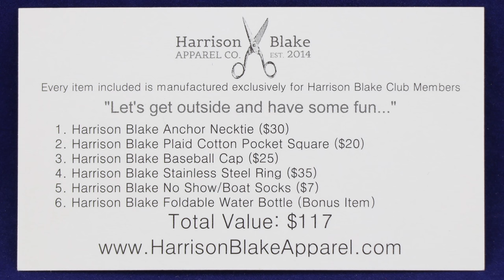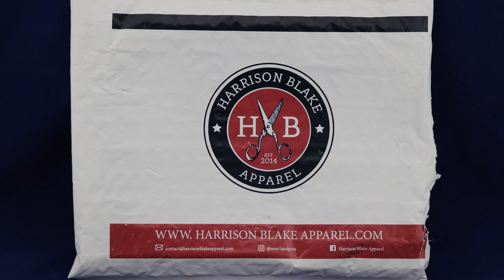Harrison Blake Apparel - May 2017 "Unboxing" | Guru Reviews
Harrison Blake Apparel helps make anyone Dapper. We "Unbox" our very first package. Dapper or Sheik, you decide. As with anything we do, the generation gap, and lingo bring some smiles out of both of us.
Bow Tie Club: $16 for 2 Self Tie Bow Ties
Save more by signing up for longer time frames.

Snail Mail.